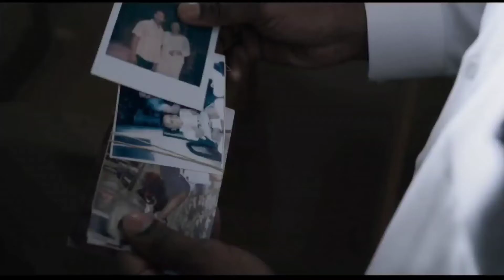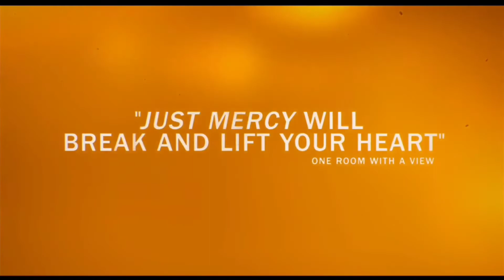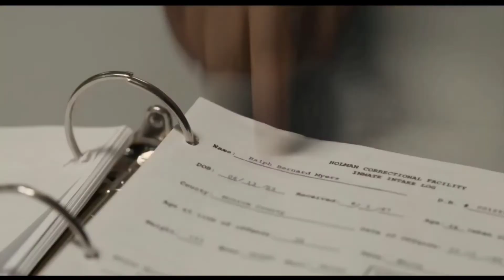Just Mercy Review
Order in the court!! Today we review Just Mercy!